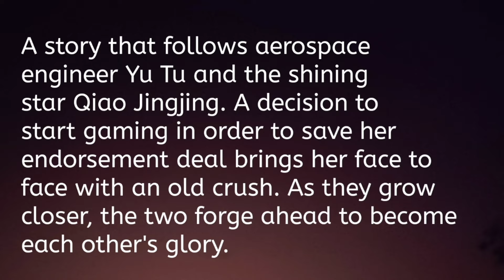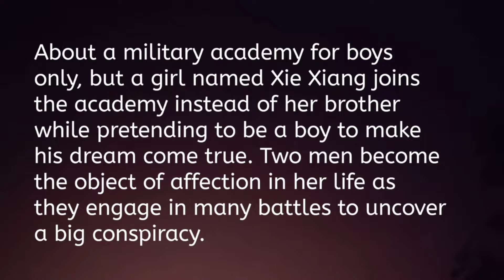Chinese femous drama warth watching drama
1) Love O2O
On YouTube available

3) Falling Into Your Smile
On YouTube available

4) Master Devil Do Not Kiss Me
On YouTube available

(Use VPN if link doesn't open)

( ALL DRAMA IN ENGLISH SUBTITLES )

chinese historical drama
best chinese historical drama
historical chinese drama
chinese period drama
chinese historical drama 2021
chinese costume drama
historical chinese drama 2021
chinese bl drama historical
historical asian dramas
chinese historical romance drama
historical chinese drama 2020
chinese historical drama 2020
best historical chinese drama 2021
best chinese historical drama 2021
best chinese period drama
chinese historical drama 2019
historical romance chinese drama
best chinese historical romance drama
chinese historical fantasy drama
best chinese historical drama 2020
chinese historical drama 2018
top chinese historical drama
chinese historical drama list
cdrama historical
best chinese costume drama
best historical chinese drama 2020
new chinese historical drama 2021
best asian historical dramas
best chinese historical romance drama 2020
chinese historical drama netflix
best chinese historical drama 2019
historical chinese drama 209
chinese drama historical romance
best ancient chinese drama
2021 chinese historical drama
chinese period drama 2021
top historical chinese drama
best historical asian dramas
chinese historical series
2020 chinese historical drama
chinese historical drama tv series
new chinese historical drama
romantic historical chinese drama
drama historical romance
chinese historical drama 2017
the best chinese historical drama
top chinese historical drama 2021
chinese bl drama historical 2021
chinese historical tv series
new historical chinese drama
chinese drama list
chinese drama actors